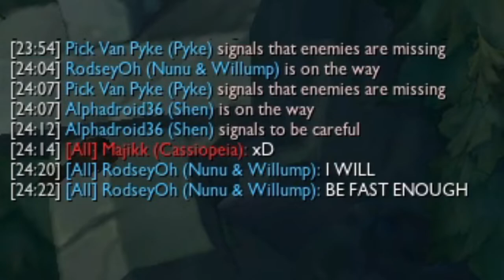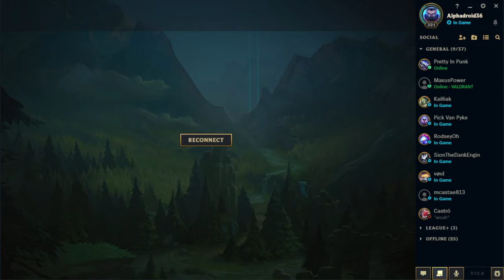The predator getting predator'ED | League of Legends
Just a casual normal game with 2 of my friends. In this game I took Ghost instead of the usual Ignite or TP because their team comp has a lot of mobility.

This game was recorded on 17/May/22.